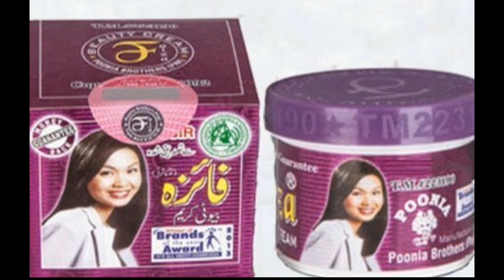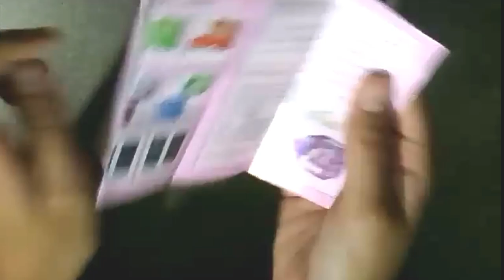FAIZA CREAM!!WHY I STOPPED USING IT malayalam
FAIZA BEAUTY CREAM REVIEW, SIDE EFFECTS & PRICE

It is good to take care of your skin and complexion, and I appreciate it when people take out time for themselves, but trusting blindly on every product can be very harmful to your skin.
Today, I am sharing my review about the most controversial 'Faiza Beauty Cream'. I am using the word 'Controversial' because I found many positive and negative reviews about this internationally used cream. I do not have any intentions to harm any product's image, but my priority is to share a fair review with my followers in any case.I am sharing my own opinion with you.